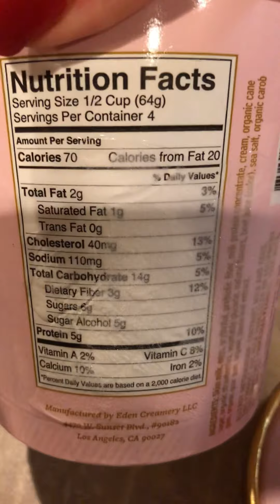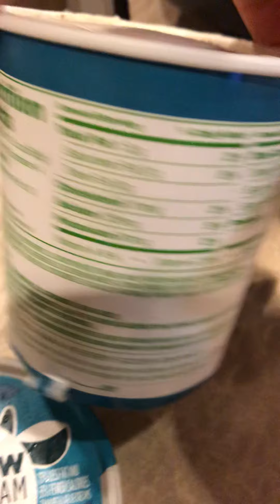Who is interested in a little keto ice cream product review? Halo Top vs. simple truth Kroger brand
Who is interested in a little keto ice cream product review? Halo Top vs. simple truth Kroger brand please go to my YouTube channel to view the entire thing where I share consistency macros etc.